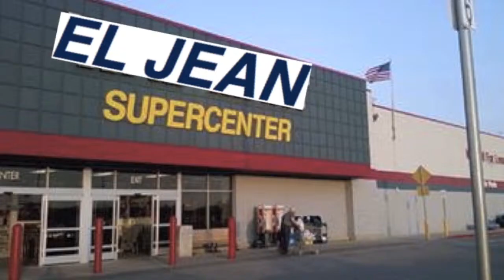Spanish Project- El Jean